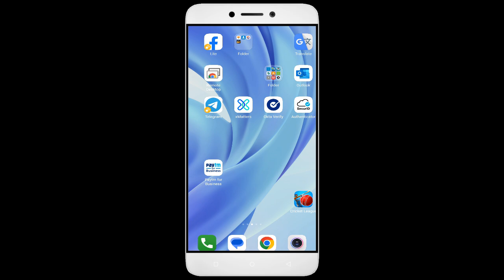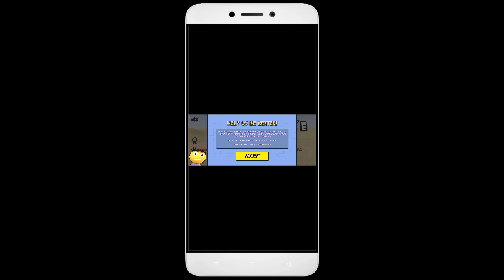How To Fix Unfortunately, 3D Maze App has stopped | Keeps Crashing Problem in Android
How To Fix Unfortunately, 3D Maze App has stopped | Keeps Crashing Problem in Android | Not Open

In this video, I'm going to show you how to fix 3D Maze apps not working. If you're having trouble with your 3D Maze app, then this video is for you!

3D Maze is a sport that's growing in 3D Maze all over the world, and with that comes the need for 3D Maze apps. Whether you're in a 3D Maze or just interested in the sport, this video will show you how to fix your 3D Maze apps so you can play!

Fix 3D Maze not open problem,
How to fix 3D Maze all problems solve,
How to fix 3D Maze not working problem in android phone,
How to fix 3D Maze app not open problem in android phone,
Fix 3D Maze not working in android,
3D Maze all problems solve,
3D Maze not responding,
How to fix 3D Maze keeps stopping error in android mobile,
3D Maze app not working problem,
Fix 3D Maze not loading,
Fix 3D Maze login error,
3D Maze Black Screen Error,
Fix 3D Maze not open problem android mobile,
Fix 3D Maze not working problem,
Black Screen Sleep,
3D Maze black screen error fix
3D Maze Error Black Screen
How to fix 3D Maze random crashing
How to Fix 3D Maze App Black Screen Error Problem Solve in Android & Ios
How to Fix 3D Maze App Loading Problem in Android
How to Fix 3D Maze App Loading Problem in IOS
How to Fix Something Went Wrong and the Service Failed to Start Error in 3D Maze App.
How To Fix Unfortunately 3D Maze App Has Stopped Error Problem in Android Phone.
How to Fix Solve 3D Maze App Not Working | Not Opening | Not Open | Loading Solve Problem in Android & Ios
3D Maze not working today,
why 3D Maze is not working in my phone,
3D Maze game not starting,
3D Maze not starting,
3D Maze failed to load server list,
How To Fix 3D Maze App not working | Not Open | Space Issue | Keeps Crashing Problem.